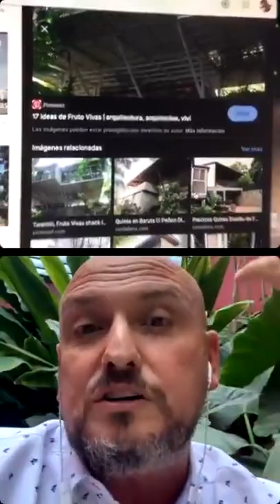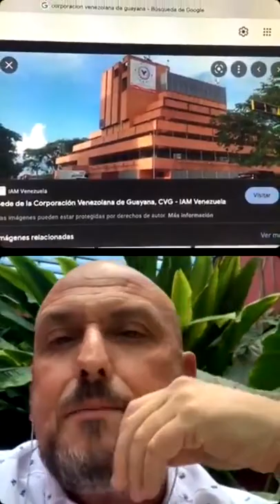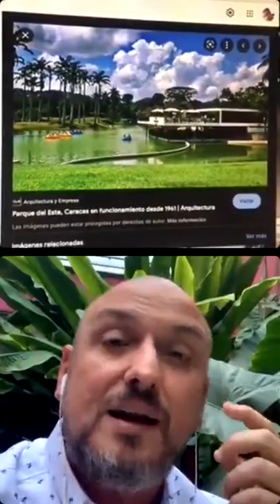Décima temporada: 10 Preguntas con Franco Mucucci. / Episodio 12